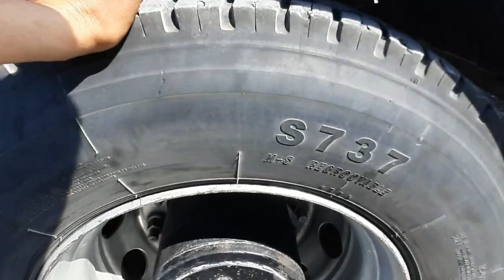ZIL 130 131 GAZ 53 NARHLARI QUQON MOSHINA BOZORIDAN ЗИЛ 130 131 ГАЗ 53 КУКОН МОЩИНА БОЗОРИДАН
Assalomu alaykum Namangan mashina bozoridan pul topar moshi narxlari bilan tanishasiz

Kanalimizga kirib obuna bulib bizni qulab quvotlashlaringizd iltimos qilib surab qolardiktopar